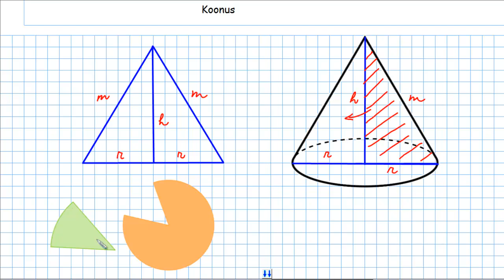Koonus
Õppevideos uuritakse, kuidas tekib koonus ja lahendatakse ülesandeid koonuse kohta. Autor on Allar Veelmaa Loo Keskkoolist.